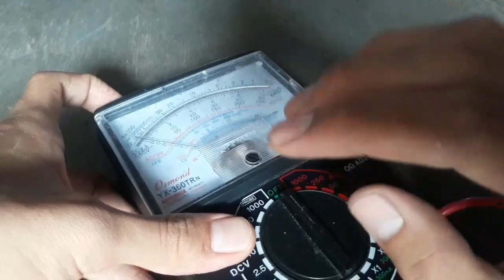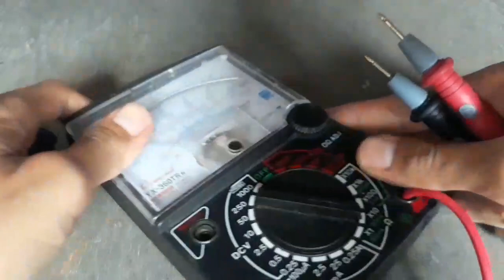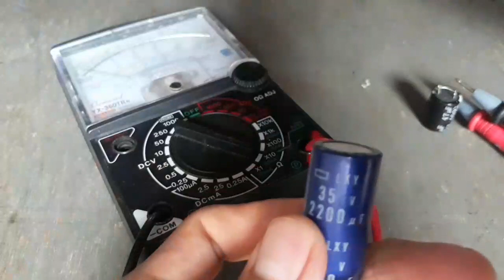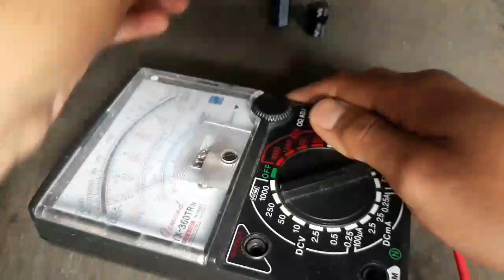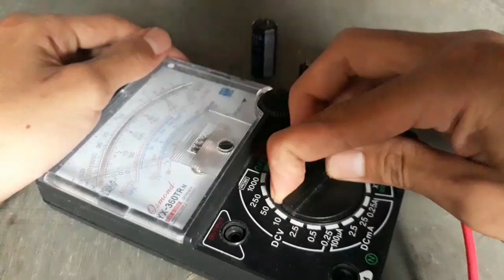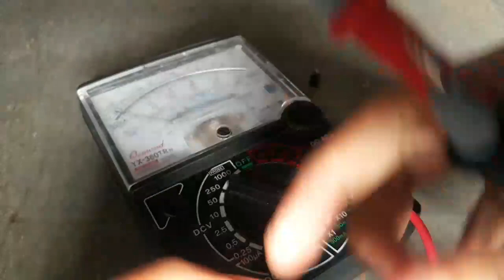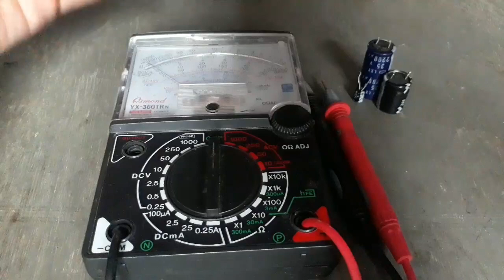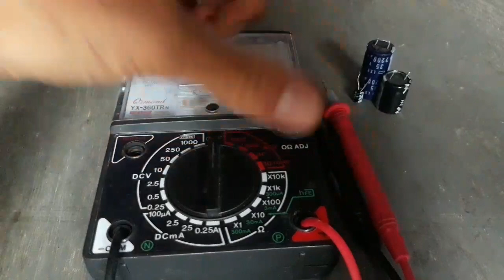Cara Mengukur Kapasitor Menggunakan Multimeter Analog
Assalamualaikum sahabat teknisi, video ini akan membahas Cara mengukur kapasitor menggunakan multimeter analog. Yah dengan kita mengukur kapasitor menggunakan multimeter, kita bisa tahu keadaan kapasitor itu rusak atau tidak. Mengukur kapasitor elco bisa kalian lakukan dimana saja, asalkan mengukur kapasitor ini harus menggunakan multimeter atau avometer yah. Semoga video tutorial cara mengukur kapasitor ini bermanfaat yah.

Dukung channel ini agar bisa terus memberikan pelajaran seputar Servis Elektronik dan Belajar elektronika otodidak dengan cara Klik Tombol SUBSCRIBE dan Nyalakan bell Notifikasi, biar ga ketinggalan Video Selanjutnya dari channel ini yah.